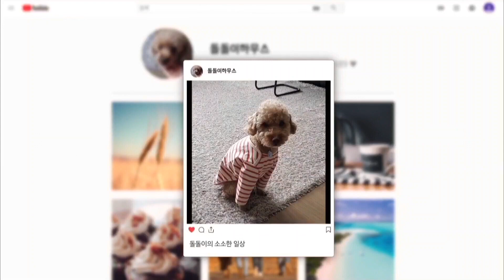엄마의 잔소리를 듣는 똘이의 속마음과 똘이가 내린 선택은 과연?핵꿀잼보장ㅋㅋ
산챀후 배고파 짜증난 똘이와 엄마의 폭풍잔소리?
결과는 ??